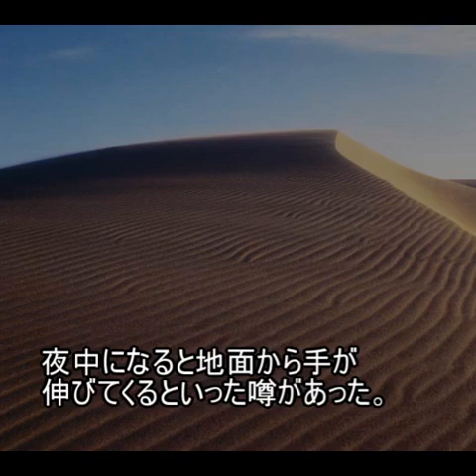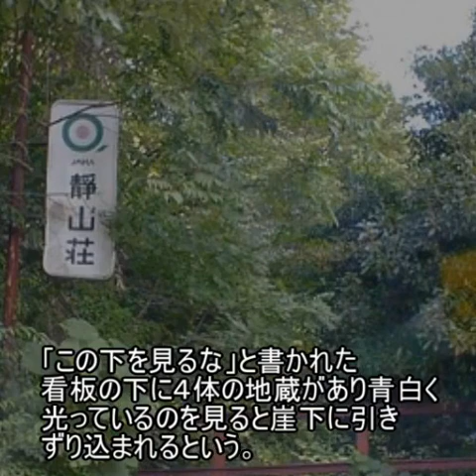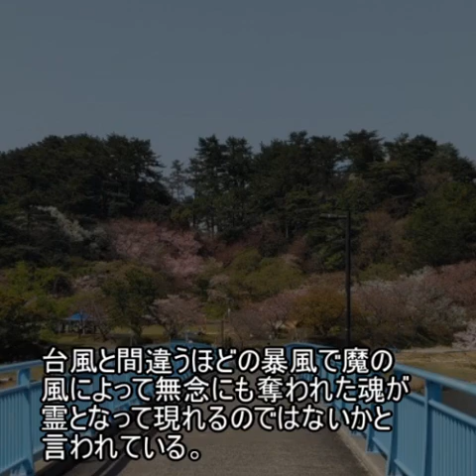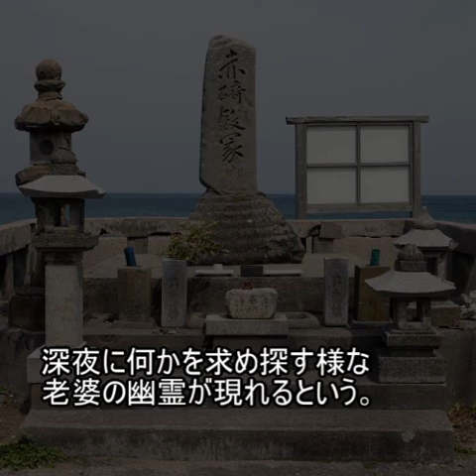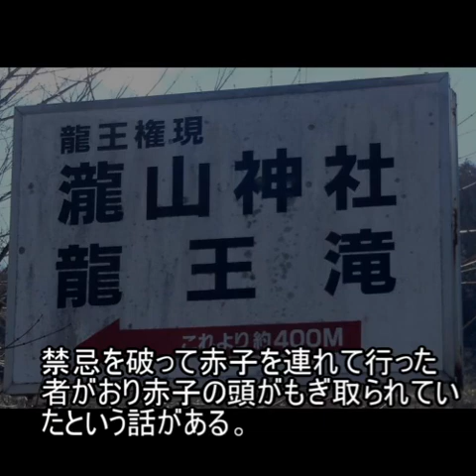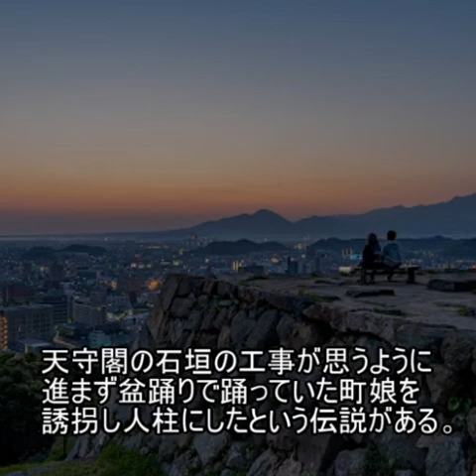【超厳選】鳥取県超有名心霊スポット２０選【最恐】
鳥取県の最恐心霊スポット２０選
心霊スポットファイル